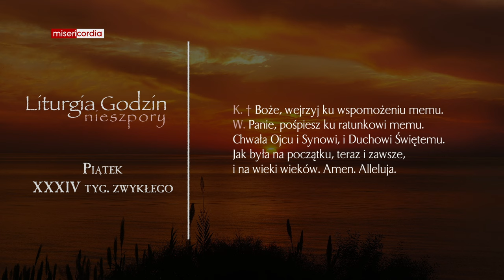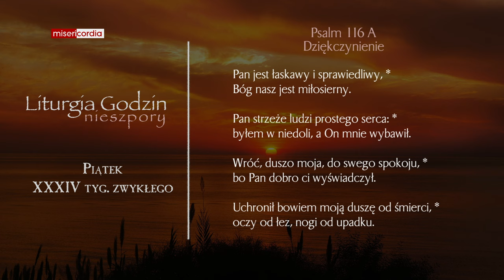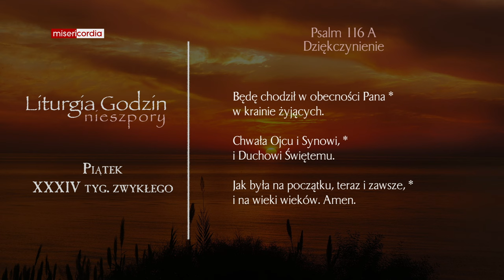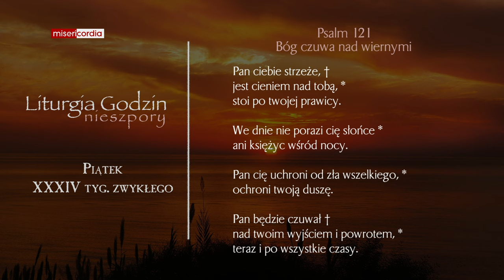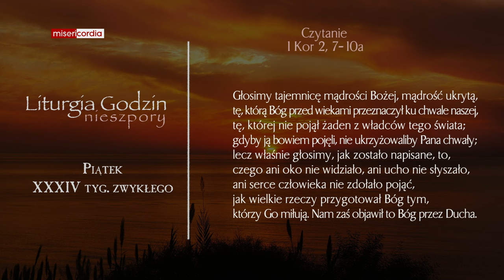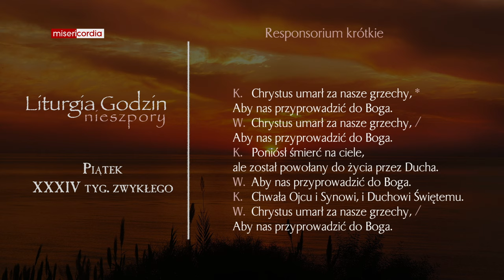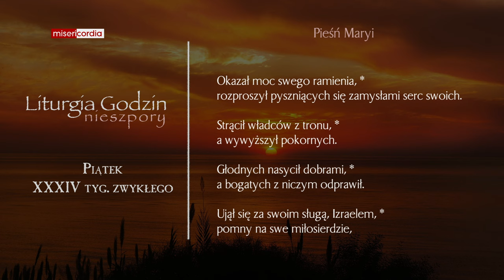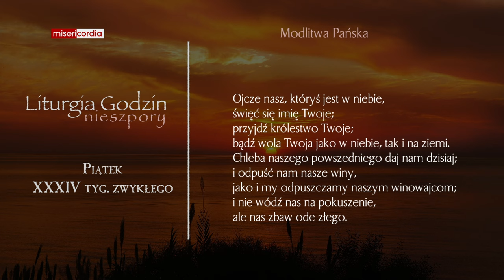Liturgia Godzin | Nieszpory | Piątek, XXXIV tyg. zwykłego